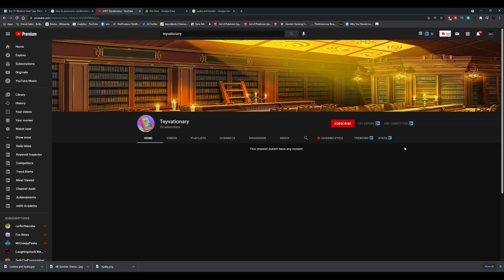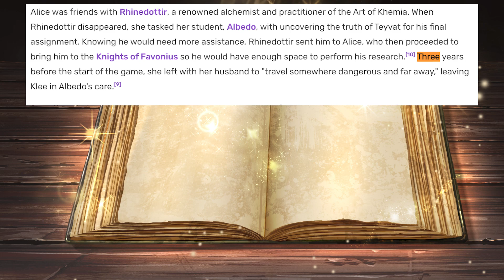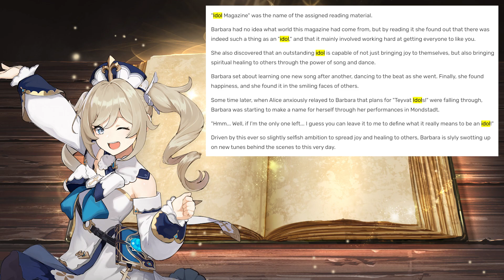Where is Alice Now? (Genshin Impact Theory)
Where is Alice Right Now? Let this Genshin Impact Theory tell you! Today we find that out as I can go into some possible locations as to where she could possibly be.